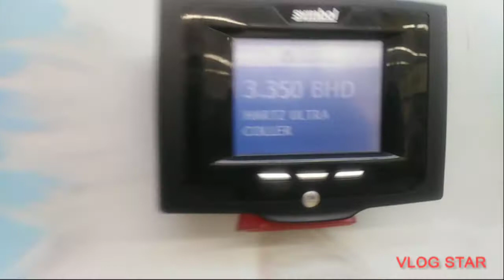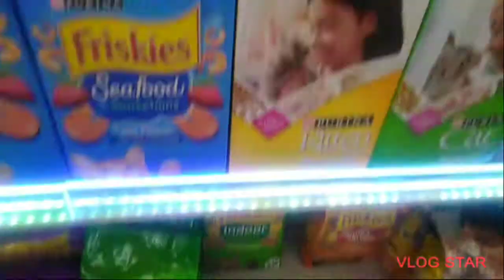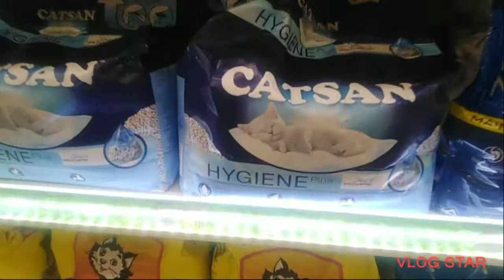Alpha and Oprah are best friends